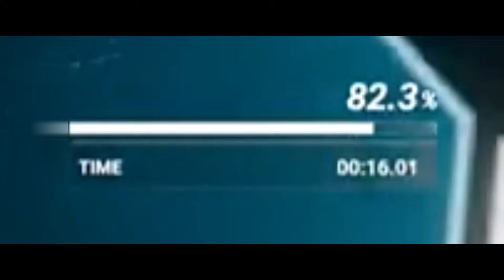Cheater tragen Test Drive endgültig zu Grabe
Test Drive Unlimited Solar Crown hat schon genug Probleme, aber Cheater sorgen dafür das noch mehr Spieler dem Spiel den Rücken kehren. Kann Test Drive überhaupt noch gerettet werden